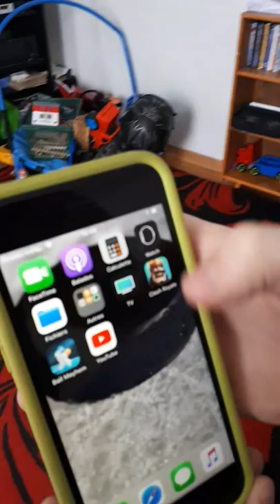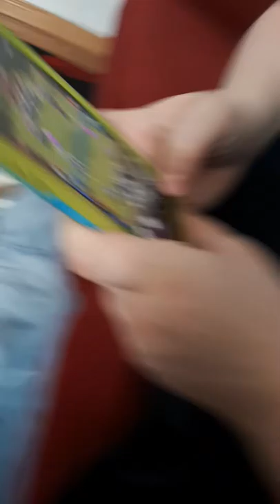13 février 2019